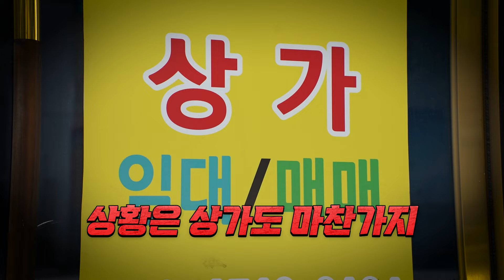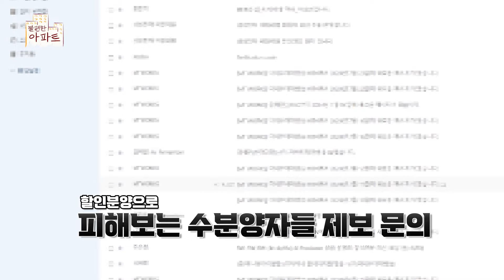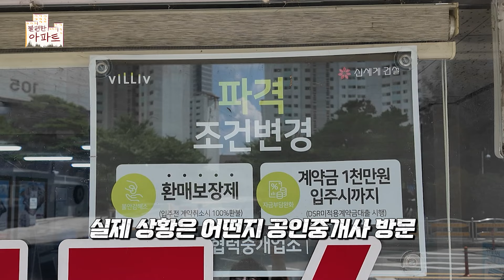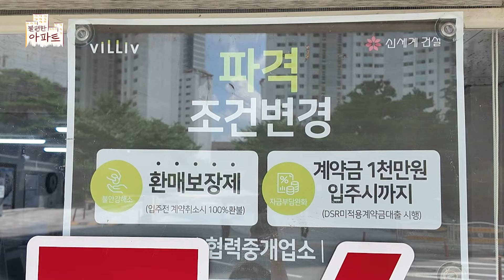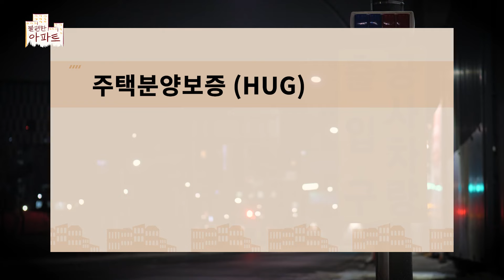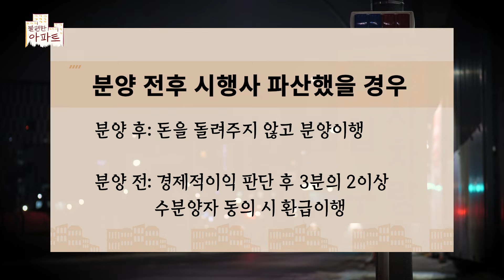미분양 마케팅 호구 안 잡히는 예방 방법 [불편한아파트]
00:00 지방도시 악성미분양 사례
01:25 현장취재
04:42 법률자문

출연: 건설부동산부 차완용 부장, 박동준 기자
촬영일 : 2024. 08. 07